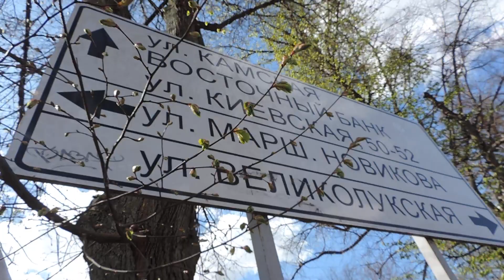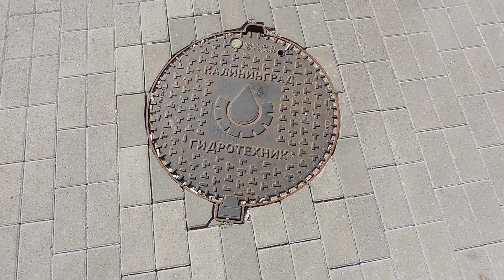КАЛИНИНГРАД: улица Школьная и болото под жилищное строительство – 30 апреля 2022, СБ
Домашнее видео - КАЛИНИНГРАД: улица Школьная и болото под жилищное строительство – 30 апреля 2022, СБ
ПЛЕЙ-ЛИСТ в YOUTUBE - «КАЛИНИНГРАД – 2022» 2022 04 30 sat 0006
Опубликовано 2 мая 2022